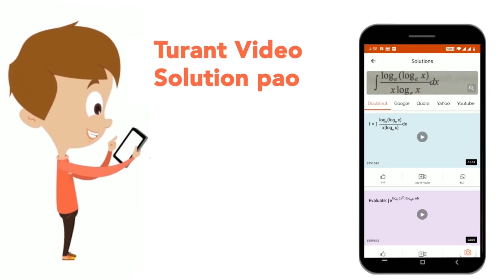As per the given figure,a small ball P slides down the quadrant of a circle and hits the other b...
As per the given figure,a small ball P slides down the quadrant of a circle and hits the other ball Q of equal mass which is initially at rest.Neglecting the effect of friction and assume the collision to be elastic, the velocity of ball Q after collision will be (g=10m/s^(2))
Class: 12
Subject: PHYSICS
Chapter: JEE MAINS 2023 JAN ACTUAL PAPER
Board:IIT JEE

👉 Have Any Query? Ask Us.